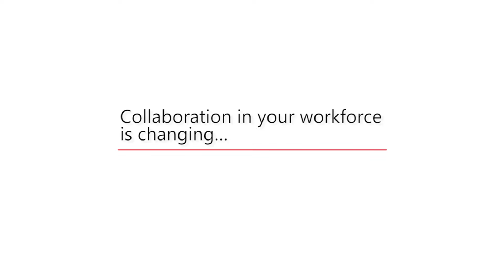Office 365 Groups in 90 seconds: Why do you need Groups?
Collaboration in your workforce is changing, and Office 365 Groups are the key to keeping up! Christophe and Dux explain in this 90 second video why and how to get in with Groups.

The Office 365 Groups Playbook: learn how Office 365 Groups benefits your organization and boosts its productivity. Browse through our regularly updated articles, free webinars, and more!